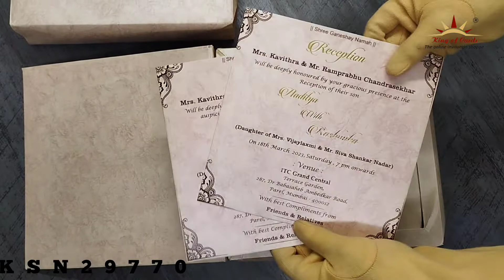Invitation Card - KSN29770